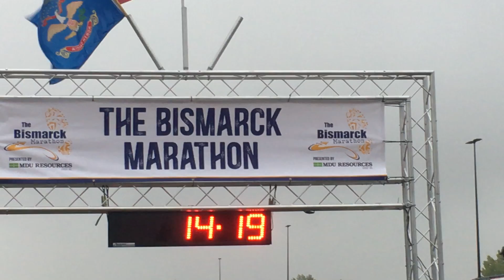Watch now: BisBark race finish line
The Bismarck Marathon BisBark a free event for 100 dogs and owners was held Thursday evening on a route in the Cottonwood Park area. The 2.5 mile walk/run route had a water station plus activities for children and dogs. Winning the race was a Bernedoodle named Bodie with owner Thomas Stromme in tow.